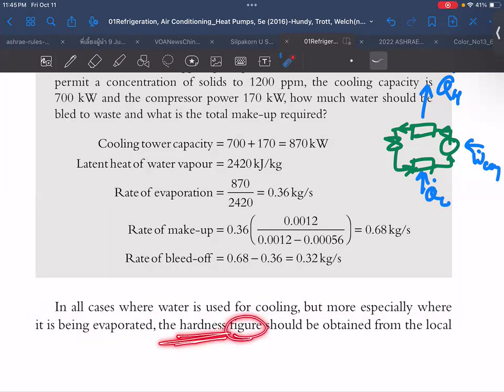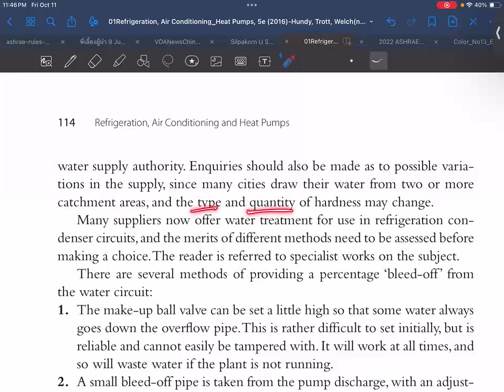EP06-049 Ch6 Condensers and Cooling Towers (RACHP-HTW-5e)